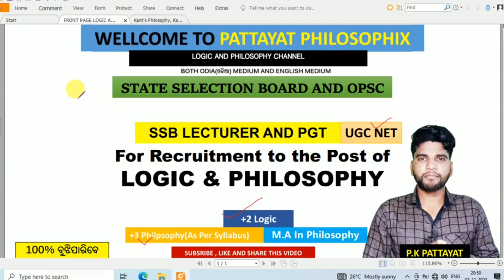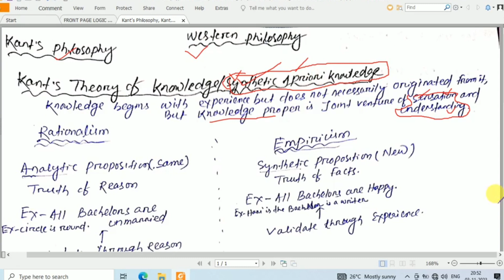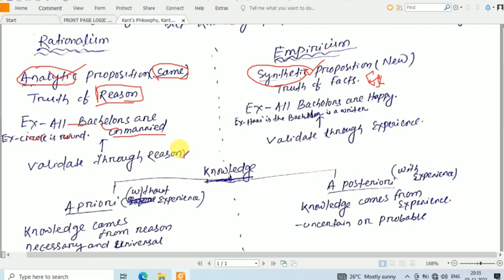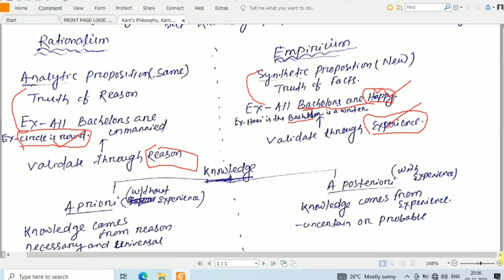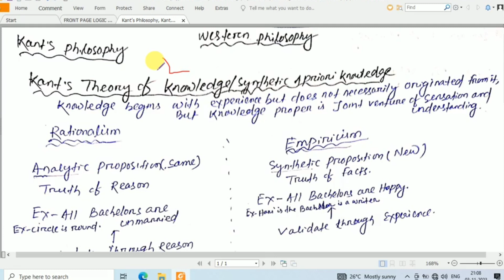Kant's Philosophy, Kant's Theory of Knowledge, Synthetic a priori Judgement SSB PGT Philosophy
Kant Philosophy
PHILOSOPHY: Immanuel Kant
Kant's Moral Philosophy
What is Enlightenment? | Immanuel Kant | Public and Private Use of Reason
Kant & Categorical Imperatives
IMMANUEL KANT _ Introduction to CRITICAL Philosophy
KANT | The Boundaries of Knowledge
Deontology theory of kant
Kant's Transcendental Idealism
Critical Philosophy: characteristic features; kant's objectives:
Kant's Critique of Pure Reason
Ethics || Immanuel Kant's Ethical Theories
Deontological ethics | Categorical imperative | Immanuel Kant | Duty
Immanuel Kant | Transcendental Idealism
Immanuel Kant Philosophy of knowledge Categories Time & Space Synthetic a priori
Immanuel Kant | Moral Philosophy | Philosophy Lectures
Immanuel Kant | Categorical Imperatives

State Selection Board Lecture post and OPSC PGT post Logic and Philosophy
Best YouTube Channel for SSB LECTURER IN PHILOSOPHY and LOGIC
SSB Lectureship and PGT
Philosophy and Logic
Philosophy Lecturer in Odisha
PGT in Philosophy in Odisha
Logic Lecturer in Odisha
Logic post in OPSC PGT.

Pattayat Philosophix
Philosophy Explorations"
"The Philosophical Quest"
"Minds and Metaphysics"
"The Rhetoric of Reason"
"The Ethical Inquiry"
"Existential Insights"
"Pondering Plato"
"Wisdom Unveiled"
"Beyond Belief: Philosophy Unbound"